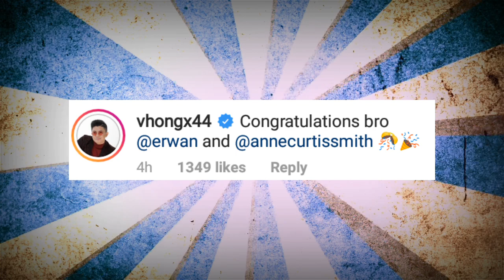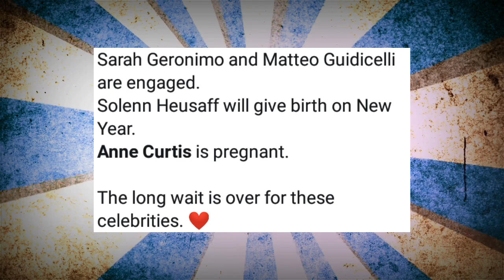Angel Locsin NAGULAT na BUNTIS si Anne Curtis! Jollibee,Vice Ganda,Nico,Isabelle at Matteo NAGREAK!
Angel Locsin nagulat sa announcement ni Anne Curtis na buntis siya. Iba pang celebrities nag-react sa announcement ni Anne Curtis.